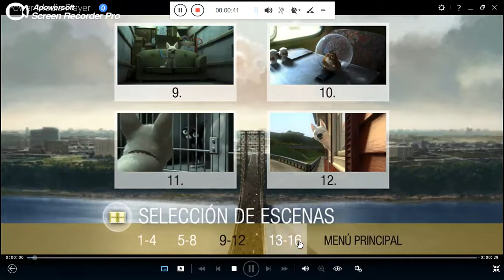Bolt Un Perro Fuera de Serie DVD Menu 2009 en inglés, español y coreano